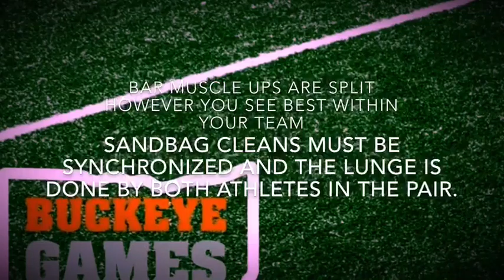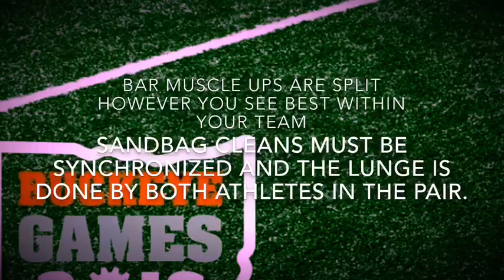Hang On Sloopy Team Event